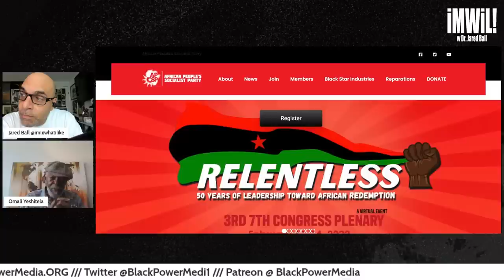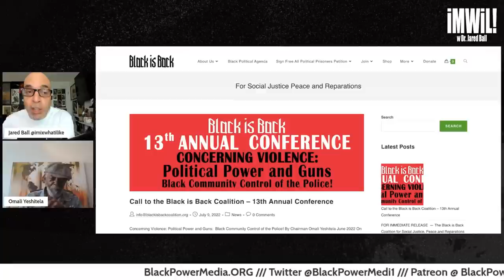Omali Yeshitela On The FBI Raid of The Uhuru Movement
Chairman Omail Yeshitela joined us to discuss the latest raid by the FBI and its political context.